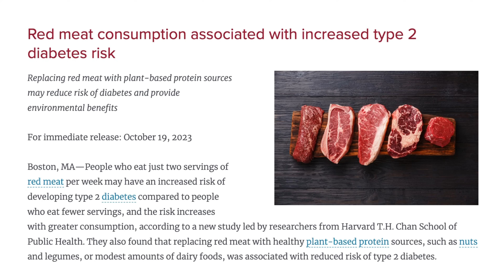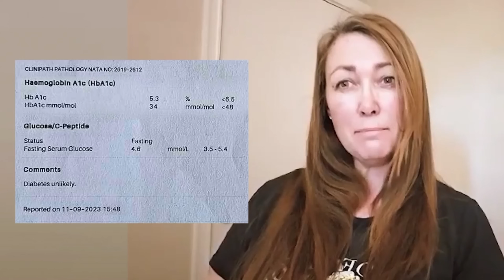Red Meat Is Killing You Says Harvard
Red meat has a strong association with type 2 diabetes says Harvard TH Chan School of Public Health. Harvard failed to notice the lack of glucose or fructose in red meat.